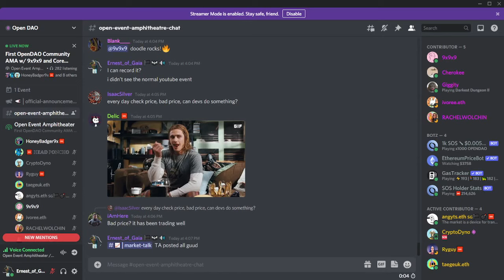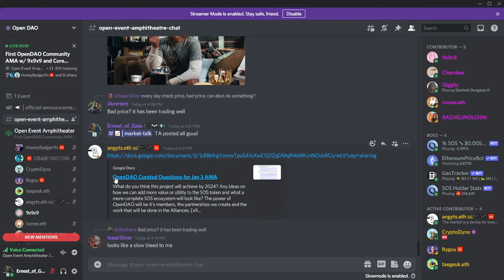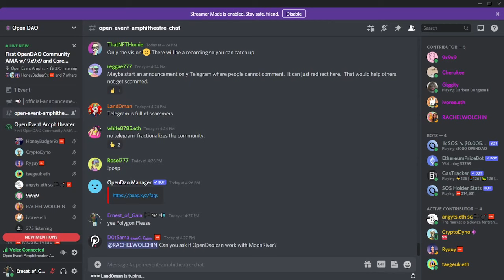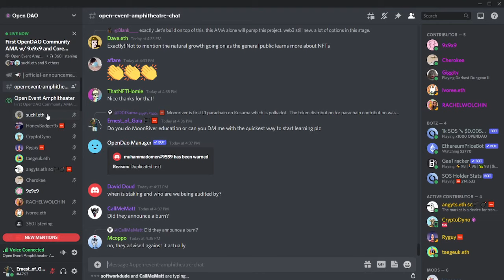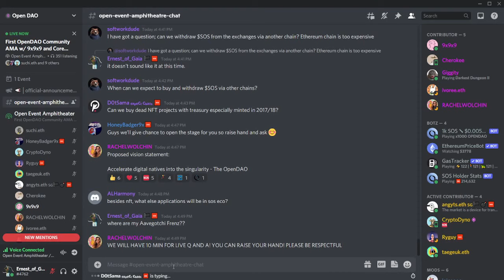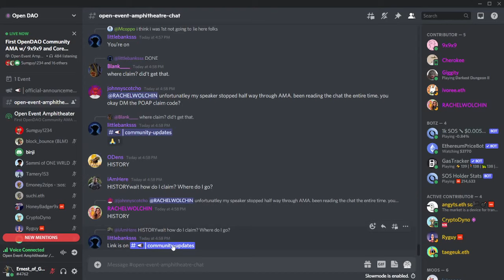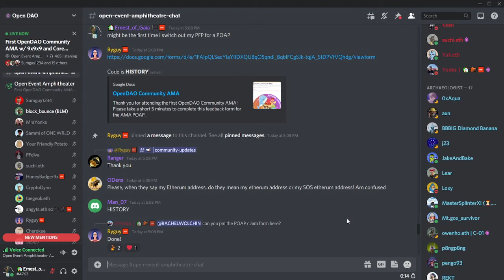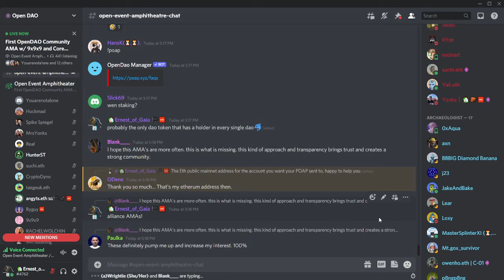🆘｜$SOS｜Welcome to the very first Community AMA - loveLIFE｜The Open DAO｜03Jan2022 11p UTC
Welcome to the very first $SOS 🆘｜The Open DAO｜Community AMA.  This was recorded on Mon 11p UTC 03Jan2022

Questions
01:25 Do we have any plans to make an NFT marketplace to compete with OpenSea?
04:24 What do you think the project will achieve by 2024?
06:14 Any idea how we can add more utility to SOS tokens? And what will a more complete SOS system look like?
07:42 How can we, as users, contribute to the DAO?
09:31 Wen Binance?
16:18 Can a Telegram be created?
17:37 Any discussions on a cross chain NFT marketplace with SOS as the main currency? Are we looking to work with NFT marketplaces to integrate them in an aggregated site or just interoperabiliy?
20:09 Can we vote on burning all tokens not redeemed?
23:56 Where, when, and how will we do the compensation for the scam victims?
27:16 Are we expecting people to work for free in the alliance teams? Or will there be tokens allocated from the treasury?
28:05 Any plan on releasing an OpenDAO profile picture (pfp) collection?
29:29 Can OpenDAO Flow and Moonriver?
32:00 The annonominity of the team, in my view, does not create confidence in the project. In fact, fosters suspicion and uncertainty. Can you explain why you choose to remain anonymous?
35:52 How did OpenDAO see all of the wallets that have made Ethereum transactions on Opensea?
37:56 Can we move voting on-chain? Pros and cons.
39:25 We have come up with a vision and want to ask 9x for his opinion. He spoke about something like, we want to be the Disney of the metaverse and I want to let 9x elaborate on that. As a team, some of the contributors, we have proposed a vision statement: “To accelerate digital natives into the singularity.” 9x what do you think?
43:13 - Suchi.eth Halftime Speech LMAO bullish
50:13 In relation to building the ecosystem and how that interacts with the treasury as a whole. A lot of the partnerships that have come out already have revenue shares coming into SOS. In the Treasury Alliance, one of our tasks is to try to figure out how to create passive income streams for the DAO. Currently, the entire treasury is made up of SOS, and that's quite concentrated. Do you see a reason to even diversify the treasury, given that we are going to be an all inclusive currency for the space?
53:19 On the topic of passive income for holders, I am not sure of how many people are aware of this, but the X NFT marketplace has just launched and I saw that they were discussing a partnership with OpenDAO and giving 25% of their tokens to SOS holders over the next 4 years. I wanted to hear more details about this. I am excited.
1:07:19 What makes SOS unique?